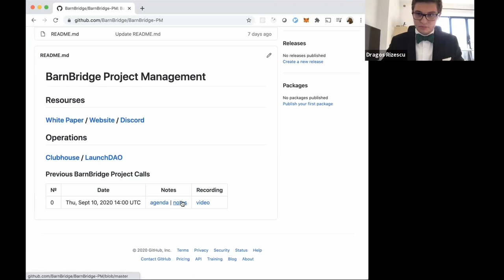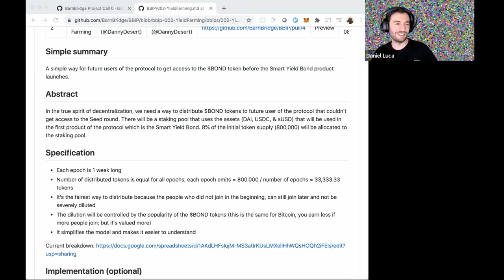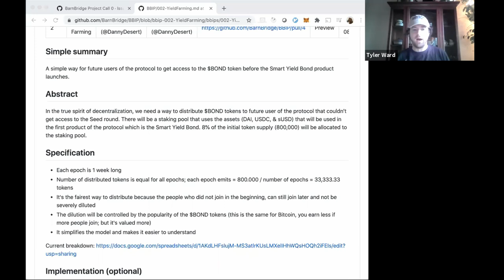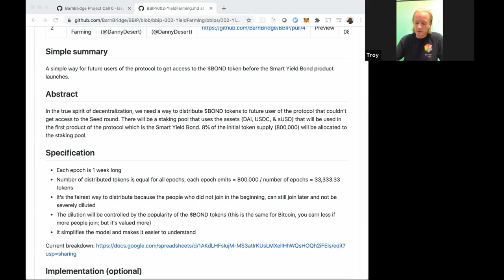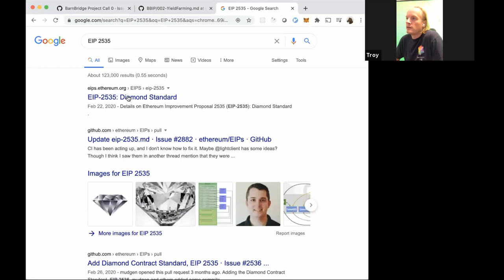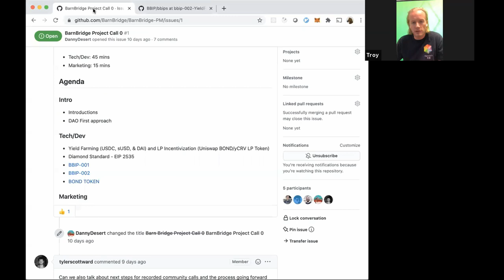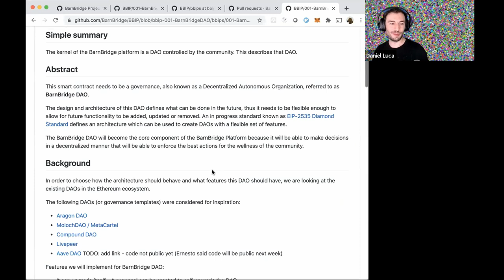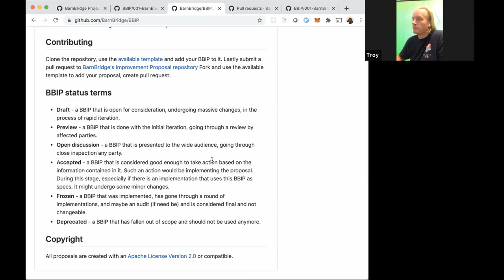BarnBridge Project Call 000